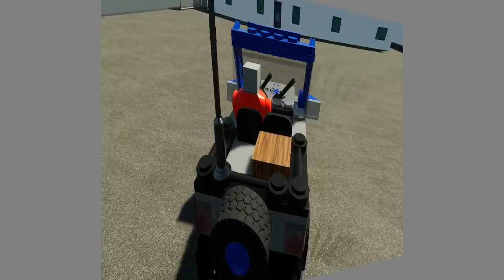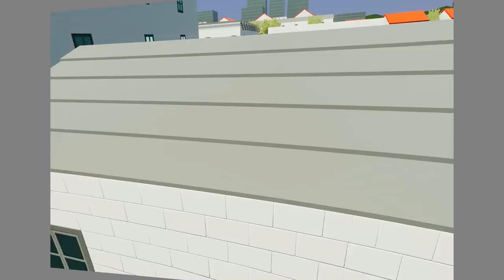Lego Cars & Trucks vs Lego Train - Brick Rigs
It doesn't matter if you want to build an off road truck, a fire engine, a forklift or a helicopter, it will drive and break as you would expect it. More bricks to enable even more types of vehicles like planes will be added in future updates.